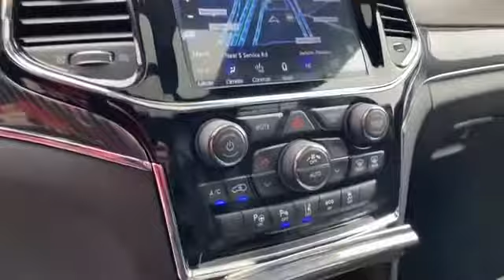Used 2020 Jeep Grand Cherokee SRT 1C4RJFDJ3LC117505 Westbury, Queens, Brooklyn, NYC, Long Island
2020 Jeep Grand Cherokee SRT 1C4RJFDJ3LC117505 Video

This 2020 Jeep Grand Cherokee SRT 1C4RJFDJ3LC117505 is full of phenomenal features such as: